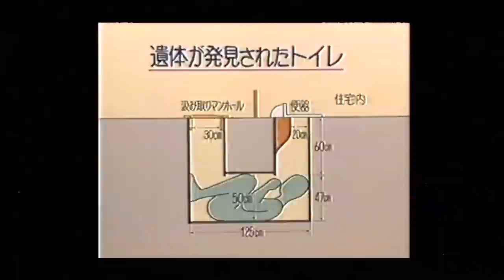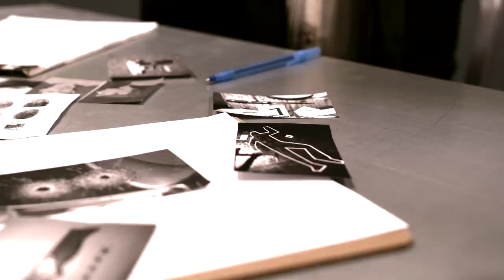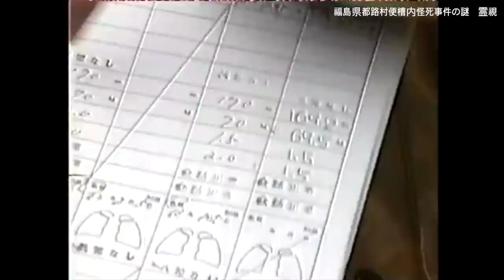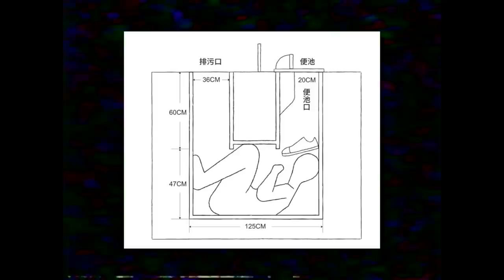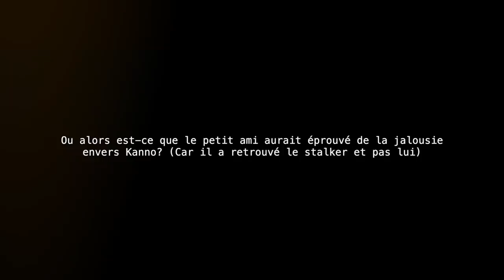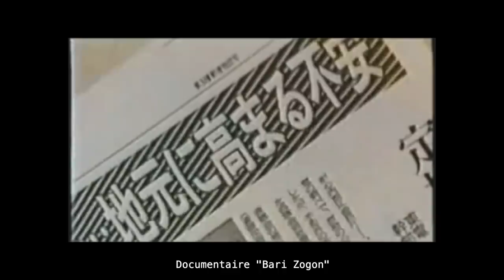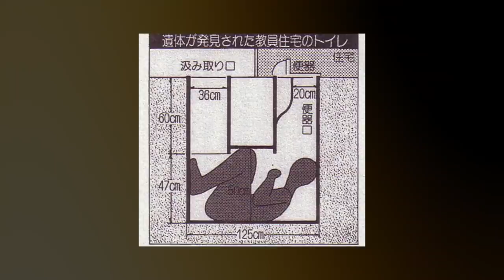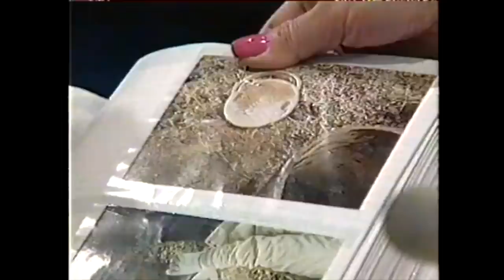Le meurtre étrange de Fukushima (Naoyuki Kanno)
Pour en savoir + sur cette histoire

Articles/blogs:
🌟 Article en anglais

Filmé à l’iPhone 13 Pro
Monté avec Final Cut Pro X sur Mac Book Pro